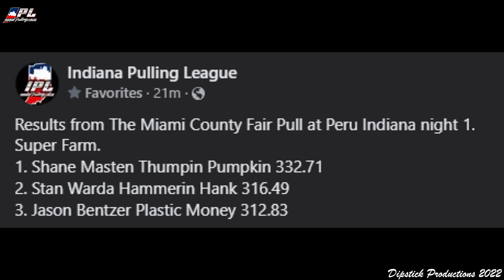IPL Super Farm Peru IN 21Jun2022